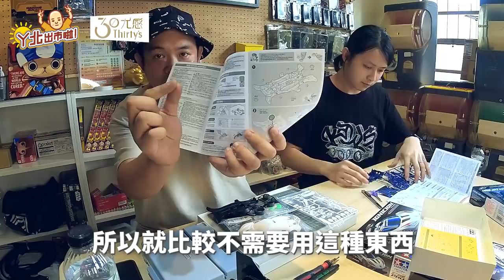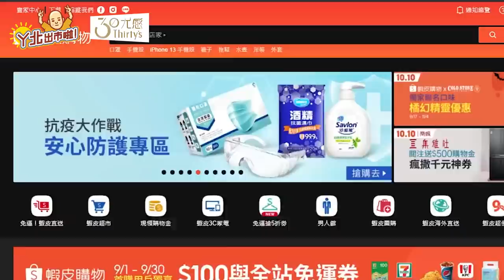四驅車系列 Ep.1 新款四驅車 到底有沒有比較厲害呢？還是比較快呢？片尾有彩蛋！【阿北出市啦】四驅車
新款四驅車介紹給你們知道，接下來只要有新車我就會組起來，玩以前沒辦法玩的玩具，大家有機會一起玩玩四驅車，有朝一日辦場四驅車大賽吧！

感謝叄拾尤感有限公司冠名製作
相關網站請至下方連結

攝影：阿駿
剪輯：宗泰
攝影器材Insta360 one r

工作室LINE ID：@959mfpss【僅供商業接洽用，嚴禁聊天】
(請表明身分、邀約需求以及想合作頻道等~~感謝您😆